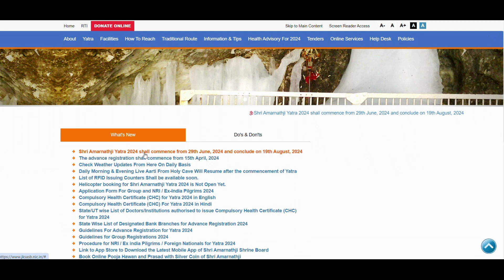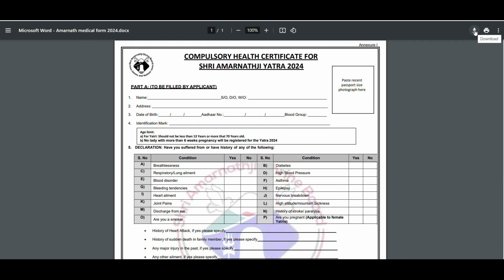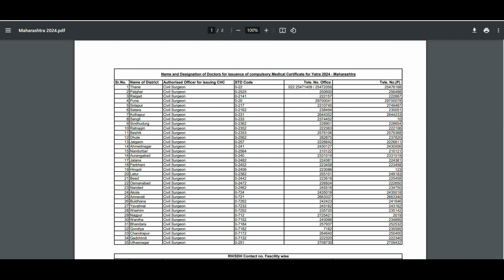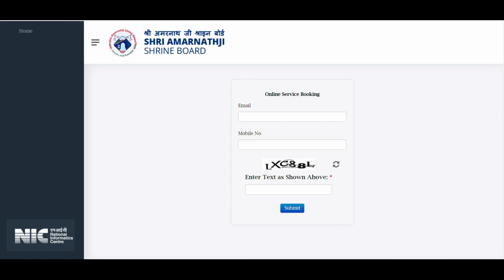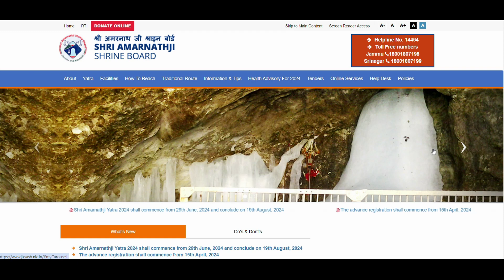amarnath yatra 2024 jankari | Medical Form | Registration | Online fees | Bank list 2024